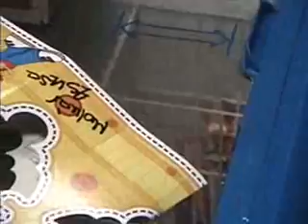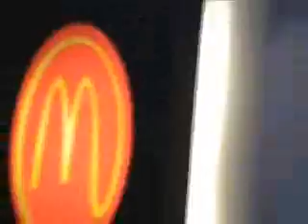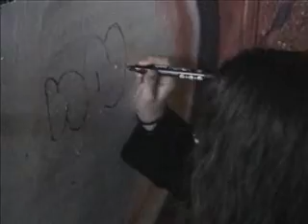March Scavenger Hunt Part Two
March Scavenger Hunt in Budapest Part Two